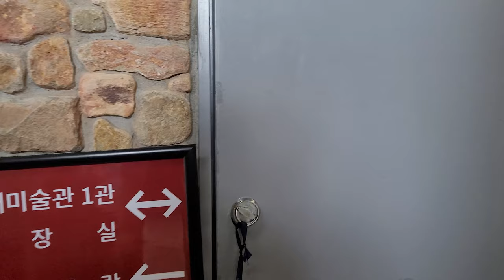[4K] 강릉 가볼만한 곳 추천! 하슬라아트월드 🎥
ㅡㅡㅡㅡㅡㅡㅡㅡㅡㅡㅡㅡㅡㅡㅡ
강릉 하면 동해안이 떠오르시나요??
강릉 가볼 만할 곳으로 추천할 만한 곳이 있습니다!!
바로바로 강릉 하슬라 아트월드!!!
저와 함께 강릉 여행지로 손색없는 강릉 하슬라 아트월드로
여행을 떠나시죠~^^
ㅡㅡㅡㅡㅡㅡㅡㅡㅡㅡㅡㅡㅡㅡㅡ